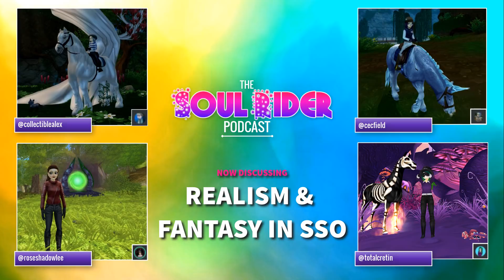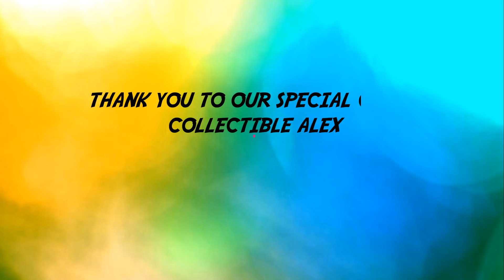SSO REALISM VS SSO FANTASY - SPECIAL GUEST COLLECTIBLE ALEX - SOUL RIDER PODCAST #8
🌈 VIDEO INFO ➜ Talking with our special guest Collectible Alex (Alexis IceLight - Pumpkin Meadow) about realism and fantasy in Star Stable Online. Please check out Collectible Alex, Rose and Cecilia's YouTube, Instagram and Blogs.

★ FAQ ★
My servers on Star Stable are:
Drahoslava Dragoncake - Unicorn Forest (Main Account)
Drahoslava Dragoncake - Fire Star
Drahoslava Dragonfire - USA Servers (I move around on USA servers)
Drahoslava Dragonclaw - Swedish Servers (I move around on Swedish servers)
Drahoslava Dragonglass - Eastern European Servers (Pancake Mountain, Sunny Mountain and Grape Mountain).

I record and edit with Camtasia 2018 and a Logitech G430 Gaming Headset with 7.1 Dolby.

★Star Stable Background Music★
Welcome To Jorvik
Through It All
Further Than Before
Are You Ready?
The Spirit Of Jorvegian Forests